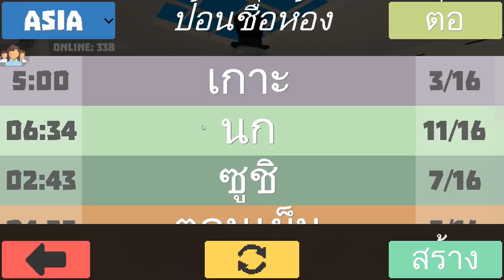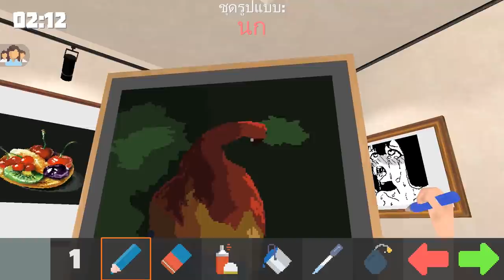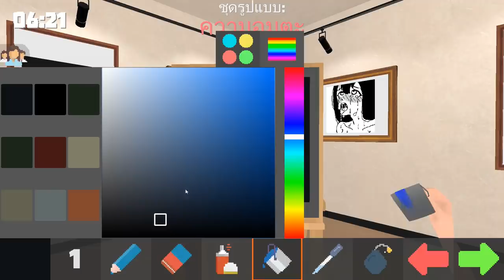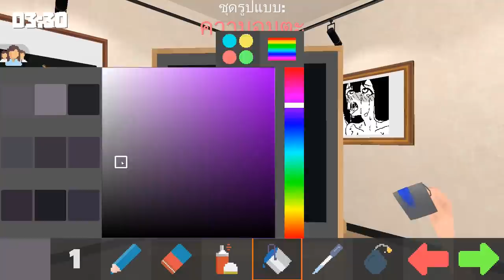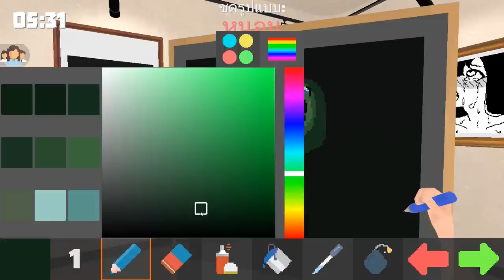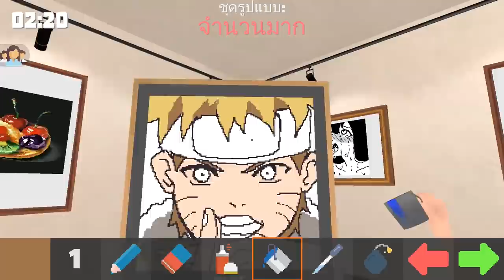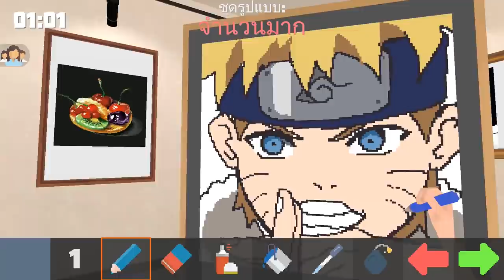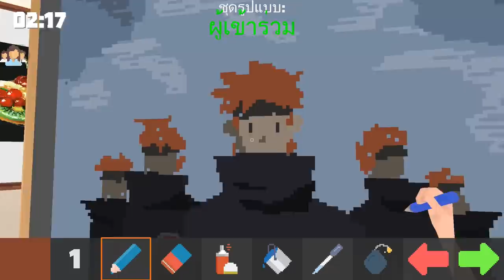Pixel Painter : ปะทะกับอันดับ 5!